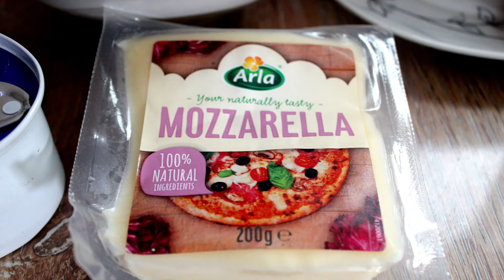Bread Omelette Pizza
ABOUT THIS VIDEO:
Ever bored of all your regular recipes you enjoy and go like f**k it I want to be creative. Well I here was on my work leave, spent it with my Aunt and her boys.  It is Saturday morning for our usual breakfast. There I was in my head, what can kind I do different. Yes the idea just dropped. Told my Aunt  I will do the cooking today, she was like gentlemen the kitchen is yours.

Fast forward we made this creative recipe together. Shoutout to my 9yr old cousin who did his best to shoot this video. Donald I love you.

PS: Don't know if this recipe exist but we just called it Bread Omelette Pizza. Try it for breakfast for you and your family.

INGREDIENTS
Bread slices
Eggs
Mozarella Cheese
Cooked Ham
Yoghurt
Almond Milk
Black pepper
Spring onions
Salt